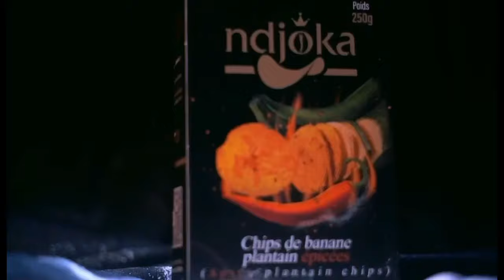🎙️ Mes Difficultés du Départ en Entrepreneuriat !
⚠ 2025 se prépare dès MAINTEANT !

🎁 Bénéficie dès MAINTENANT de cette Offre Spéciale qui fera de TOI en As en 2025 en cliquant ICI👉🏾

💬 Les Leaders de demain sont ceux-là qui saisissent les vraies opportunités AUJOURD'HUI.

Ne l'oublie jamais !

Dr. Claudel NOUBISSE